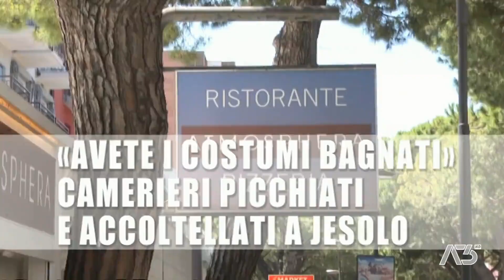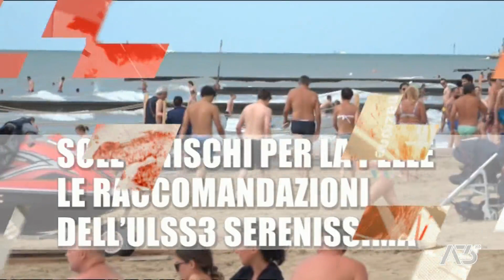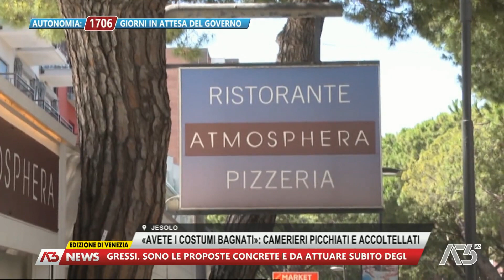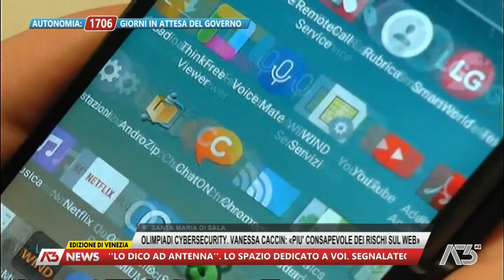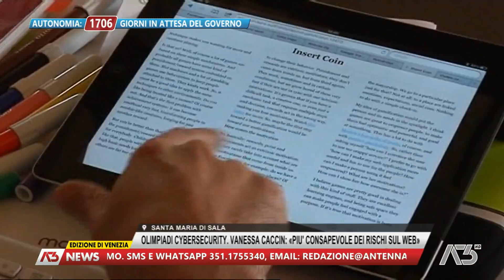A3 NEWS VENEZIA | 24/06/2022